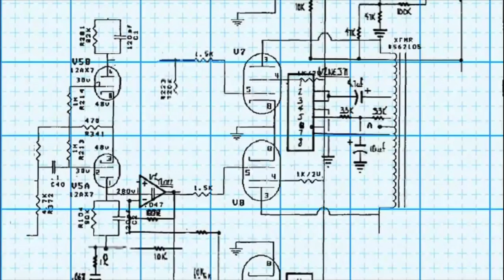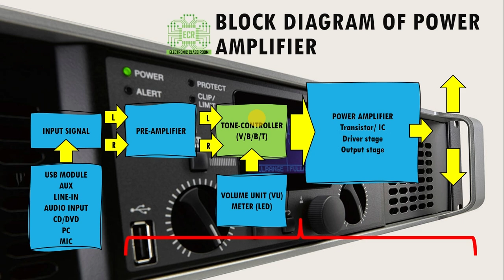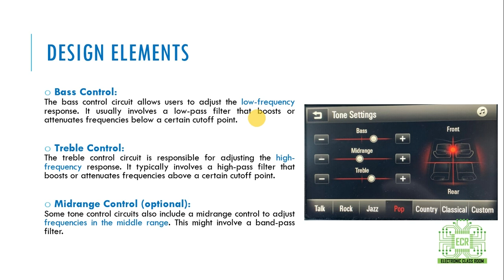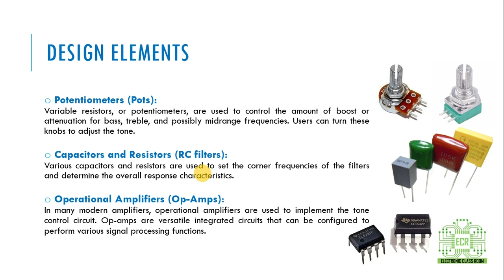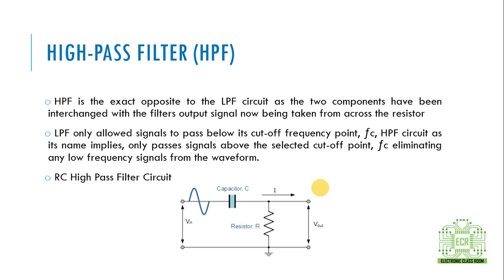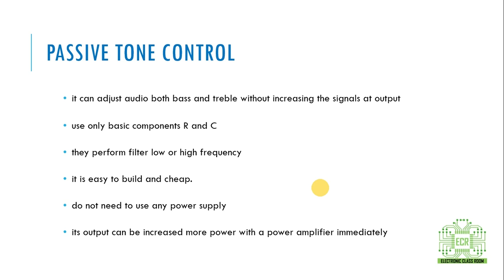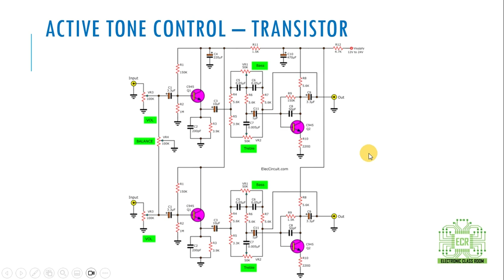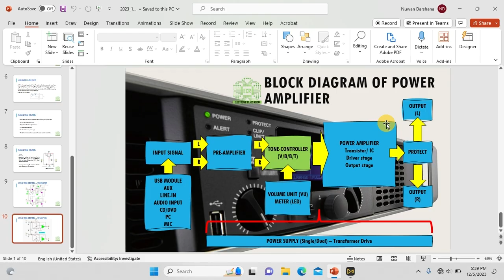How to Design Tone Controller | Active & Passive Tone Control | Bass Treble සිංහලෙන් | Part 5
මෙම වීඩියෝවෙන්, ඔබට ඉදිරිපත් කිරීමට යන්නේ ටෝන් කන්ට්‍රෝලර් සම්බන්ධවයි. මෙම අළුත් වීඩියෝ මාලාව අවසන් වන විට ඔබට පවර් ඇම්ප්ලිෆයරක මූලික තැනුම් ඒකක වල සිට සියළු තාක්ශණික කරුණු එකිනෙක සැකෙවින් විස්තරාත්මකව අවබෝදයක් ලැබෙනු ඇත.

In this video, I'm going to teach about active and passive tone controller for power amplifier. By the end of this new video series, you will have a detailed understanding of the basic sections, components, block diagram of power amplifiers and all about the technical aspects.

බෙල් අයිකන් එකත් ක්ලික්කරල ALL තියාගත්තොත් වීඩියෝ එකක් දාපු ගමන් ඔයාලට නොටිෆිකේශන් එකක් ගන්නත් පුළුවන්
ඒ වගේම මේ වීඩියෝ එක SHARE කරන්නත් අමතක කරන්න එපා.

ඔබේ අදහස් හා යෝජනා මෙන්ම ඔබට මේ සම්බන්ධ විෂයන්හි ඇති වන ගැටලු හා දැනගැනීමට අවශ්‍ය දේ පහතින් කොමෙන්ට් කරන්න.